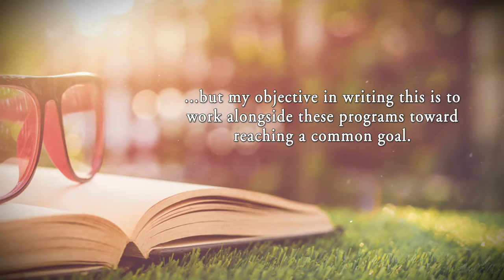RICH: Recovery in Christ Heals by Charlene Riettie